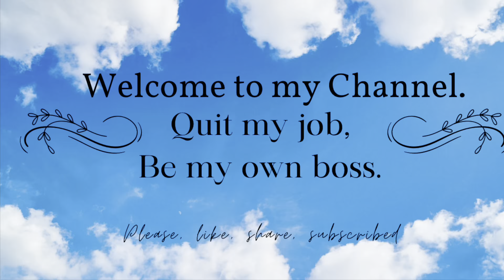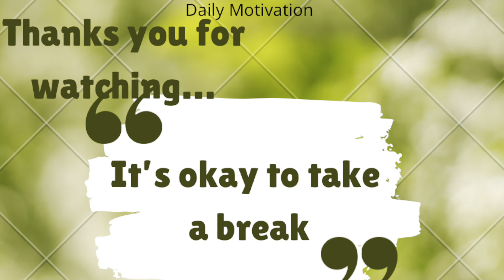Farm update:June 17th. Cut tomatoes leaves and branches. တ့ာ်တဲာ်တကီၤဆံၣ်အလၣ်ဒီးအဒ့တဖၣ်ဒ်သိးအသၣ်ကအါ.